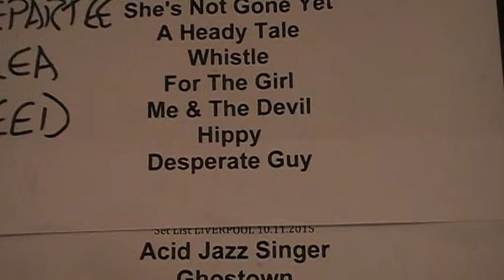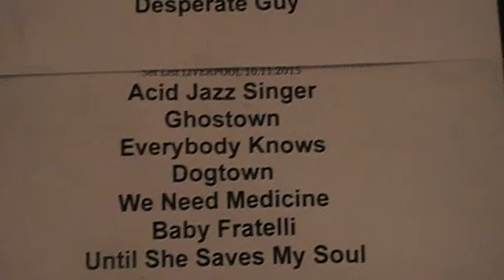The Fratellis Set List Liverpool 10-11-2015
The Fratellis Here;s The Sat List From Liverpool 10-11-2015